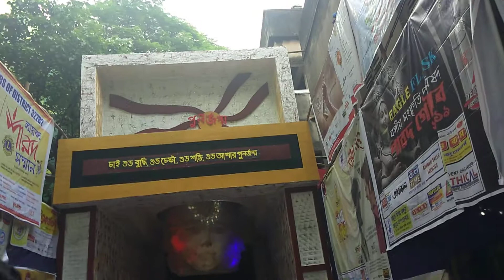Telengabagan ultadanga durga puja pandal